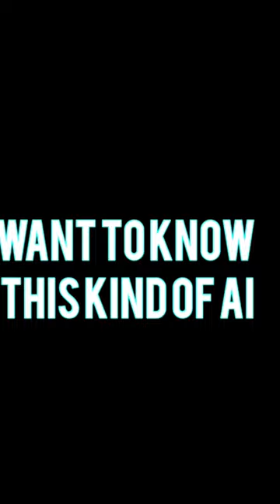What is Gorilla Ai